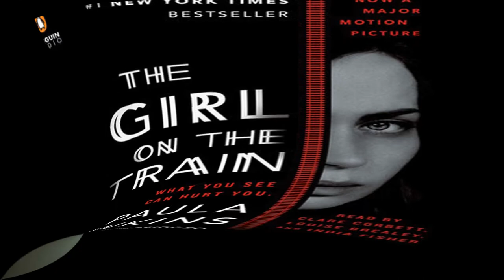The Girl On The Train | Official Trailer | Parineeti Chopra | Teaser Review | Netflix India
Are you on the edge of your seat or are you on the edge of your seat?

A bright city, a dull morning and a curious girl on the train. When a voyeuristic divorcee fixates on the lives of a perfect couple from afar, she soon gets embroiled in a murder mystery that unfolds revealing truths about her own life. Get on board a thrilling experience with Parineeti Chopra, Aditi Rao Hydari, Kirti Kulhari and Avinash Tiwary. Catch Ribhu Dasgupta's The Girl On The Train on 26th February, only on Netflix.